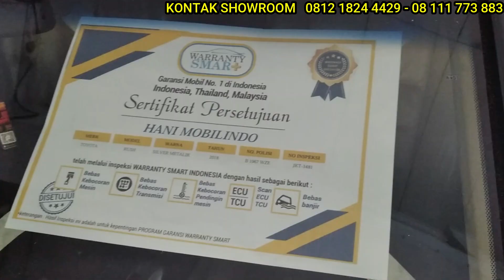HARGA NET 59JT - HANI MOBILINDO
HANI MOBILINDO
JL. IMAM BONJOL NO.168
KARAWACI - TANGERANG

KONTAK SHOWROOM:
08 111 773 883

BUAT TMN2 YG TEMPAT USAHANYA MAU DISURVEI DAN DIRIVIEW FOLLOW DAN DM IG MANG ACIR CHANEL

YAKUB MOTOR
MARNO JAYA MOTOR
SOBON AUTO
K-CUNK MOTOR
HANS AUTO
BURSA MOBIL KEMAYORAN
PRABU MOTOR PONOROGO
SLAMET BAKUL MOBIL SEMARANG

OM ANDRE
HARIEF FADILLA
TRENDS AUTO
TIM CHANNEL

mobil murah
mobil bekas
keliling showroom